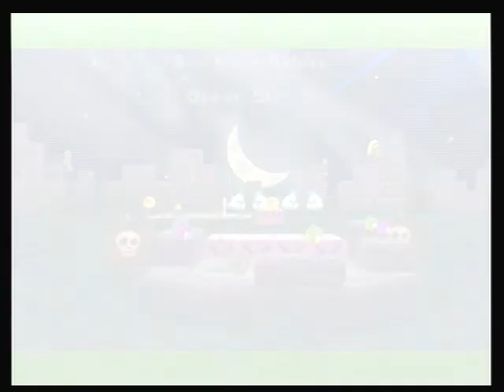Super Mario Galaxy 2 Episode 42- "Even MORE Green Stars"